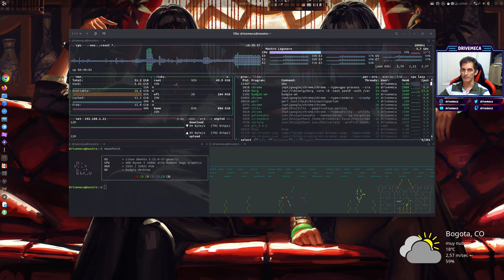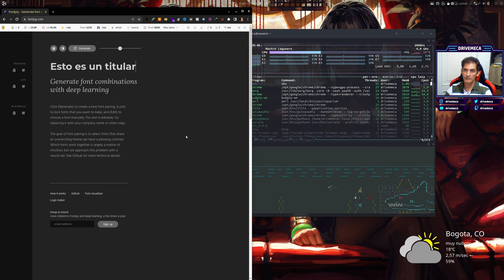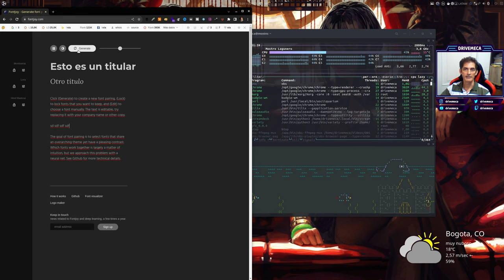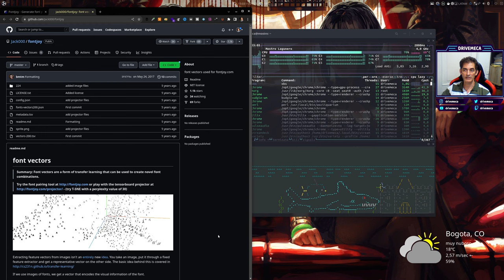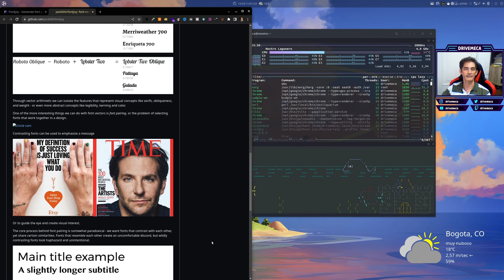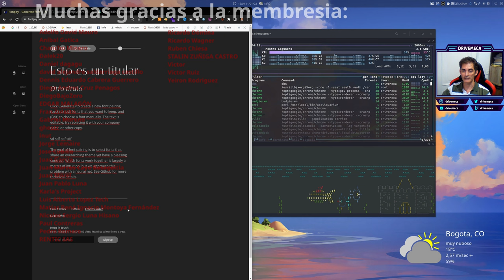Como combinar tipos de letras correctamente